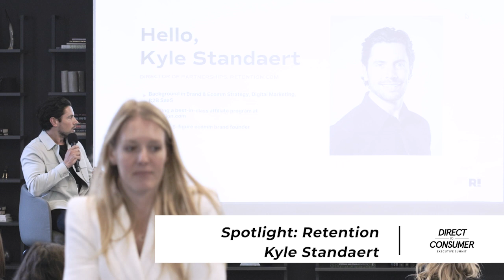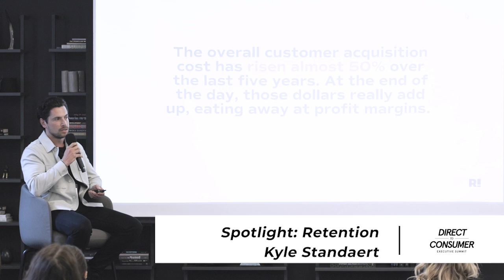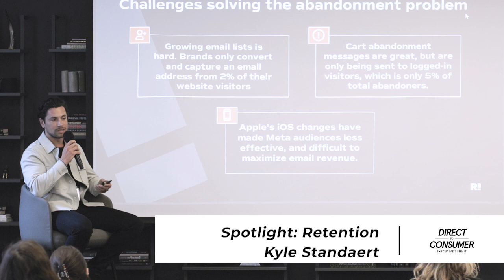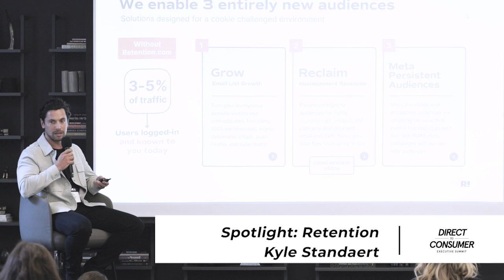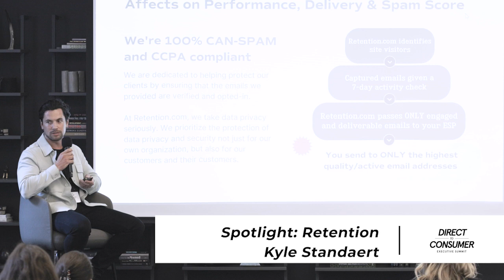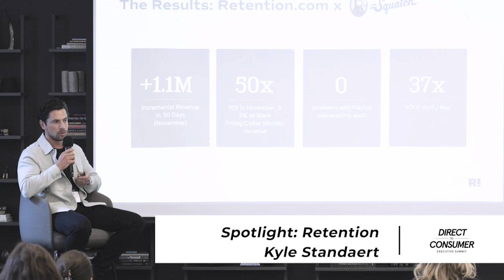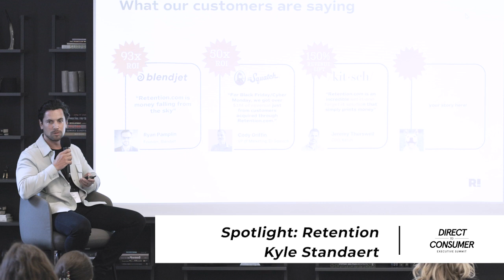Spotlight: Retention | Direct-to-Consumer Executive Summit - May 30, 2023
Kyle Standaert, Director of Partnerships, Retention